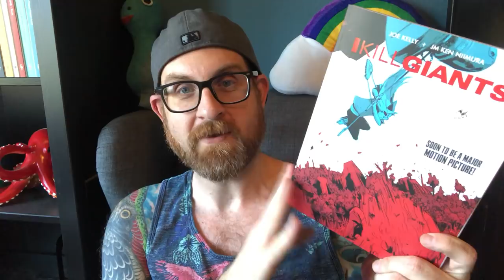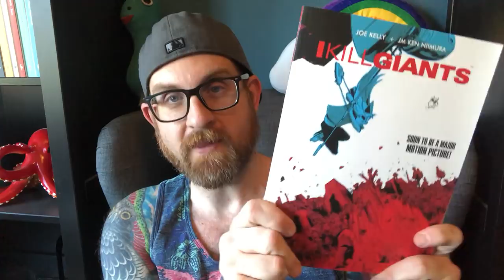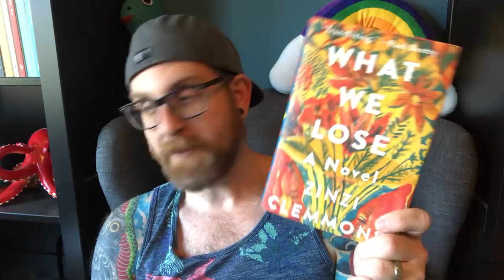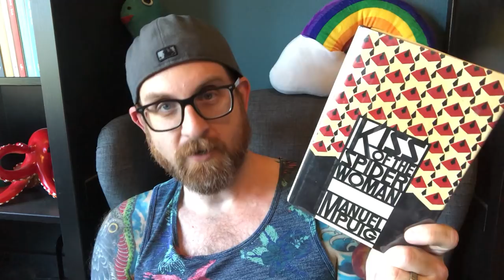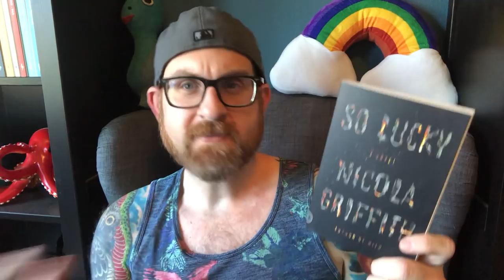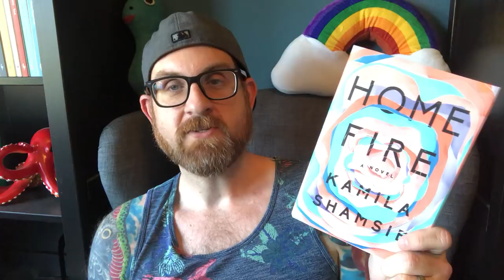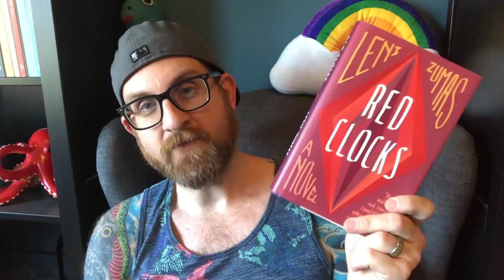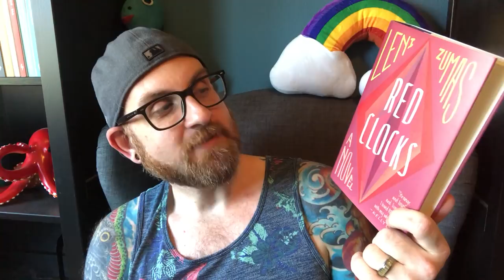My Top Ten Books of 2018 (So Far)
Hello Everyone! It is that time of year where I tell you the best books I have read so far this year. It was  hard to get the list down to 10 but I did it! I cannot wait to see what books will make it to the end of the year. What is the best book you have read this year so far.
Books Discussed
1. I Kill Giants by Joe Kelly and JM Ken Niimura
2. Girls Burn Brighter by Shobha Rao
3. No One Can Pronounce My Name by Rakesh Satyal
4. What We Loose by Zinzi Clemmons
5. Kiss of the Spider Woman by Manuel Puig
6. Katalin Street by Magda Szabo
7. So Lucky by Nicola Griffith
8. Home Fire by Kamila Shamsie
9. This Will be My Undoing by Morgan Jerkins
10. Red Clocks by Leni Zumas